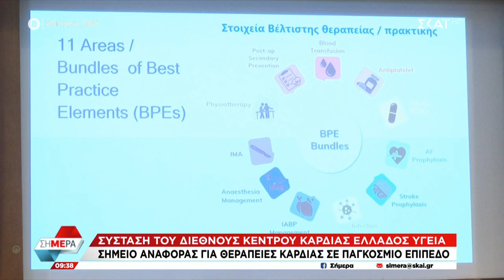Ο διεθνούς φήμης Καθηγητής Καρδιοχειρουργικής κ. Θεόδωρος Κωφίδης στο ΥΓΕΙΑ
Το ΥΓΕΙΑ, μέλος του Ομίλου Hellenic Healthcare Group (HHG) ανακοίνωσε την αποκλειστική συνεργασία με τον διεθνούς φήμης Καθηγητή Καρδιοχειρουργικής του Εθνικού Πανεπιστημιακού Νοσοκομείου της Σιγκαπούρης, κ. Θεόδωρο Κωφίδη, ανακοινώνοντας την σύσταση του Διεθνούς Κέντρου Καρδιάς Ελλάδος ΥΓΕΙΑ, που στόχο θα έχει την ανάδειξη της χώρας μας ως κέντρο αναφοράς για θεραπείες καρδιάς σε παγκόσμιο επίπεδο.